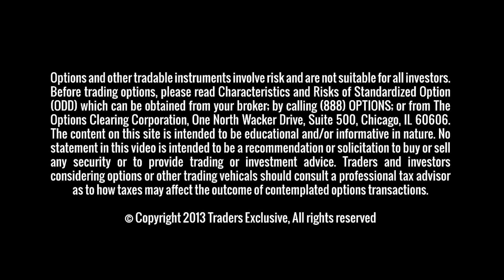How and When to Use Covered Calls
Dan Passarelli talks about the benefits of covered calls, how to set up covered calls and how to trade them on the S&P500.